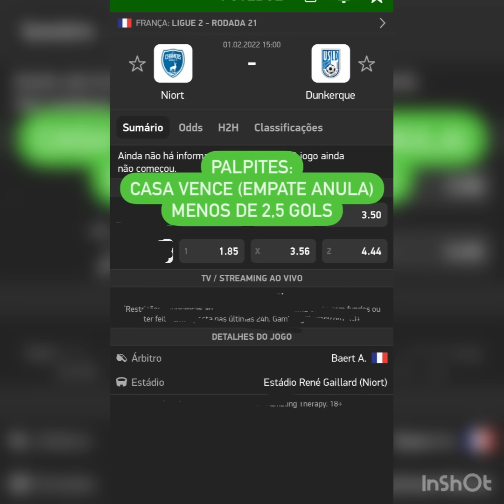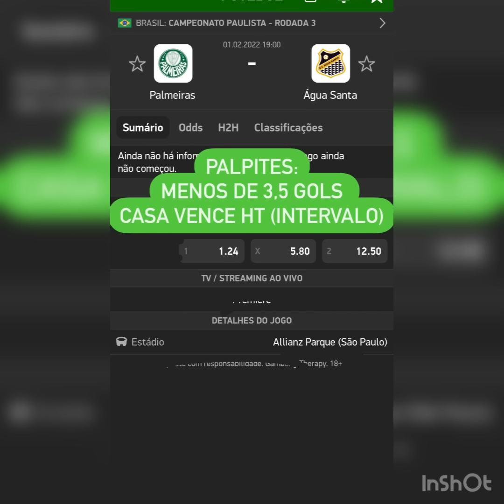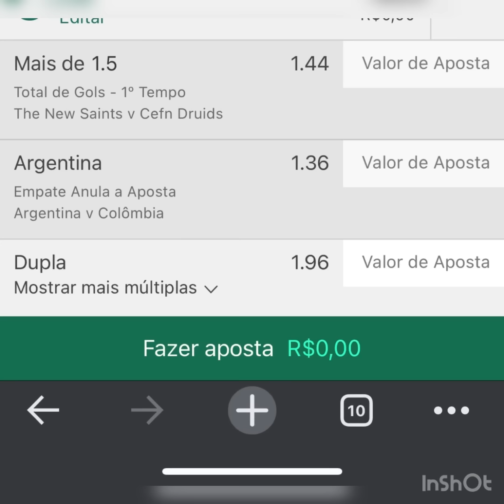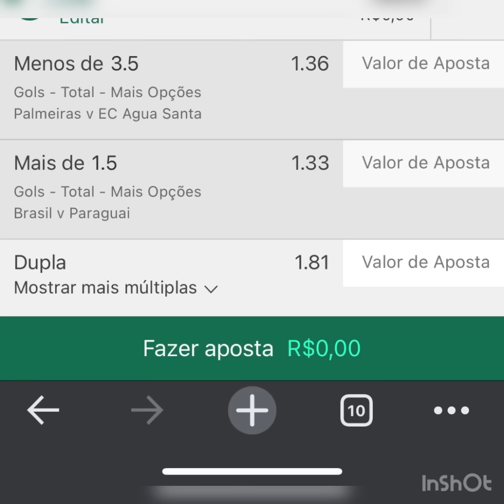PALPITES DE FUTEBOL PARA O DIA 01/02/2022 (TERÇA-FEIRA) + BILHETES PRONTOS 🍀